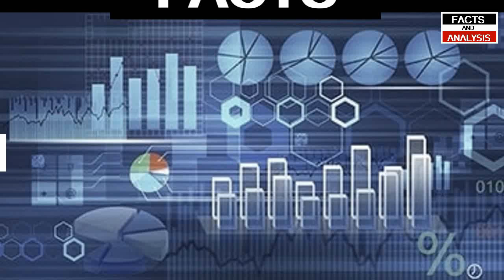Life Under Shadow of Fear[Khoof Sy Nijaat Kesay Hasil Karain]خُوف سے چھُٹکارا کیسے مُمکِن ہے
Shadow of Fear:  This video highlights the issues a common man's psychology encounters and  how he lives his under various social pressures that undermines the beauty of exploration that is called life.
Insaan kay gird mukhtalif kisam kay khoof gherra ker kr laitay hein kuch uskay khud kay banaiay huay hotay hn aur kuch insani muashray ki dain hoty hein is sab se say chutkaray kesay mumkin hy??

Voice: Aamir Virk
Video Adnan Akram